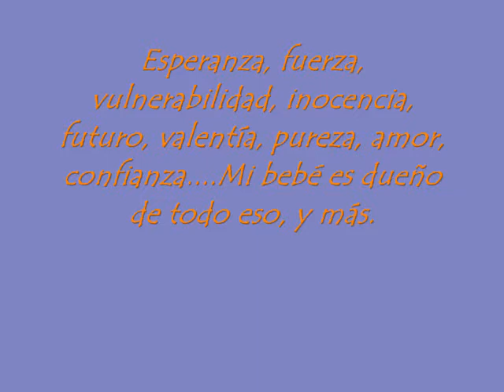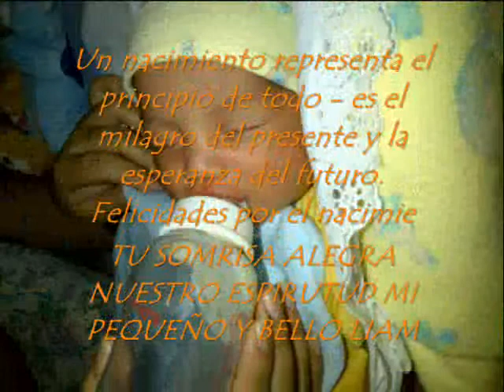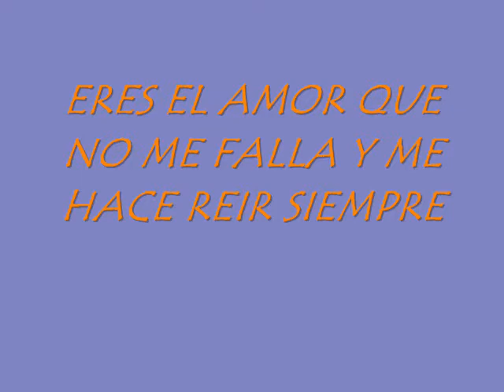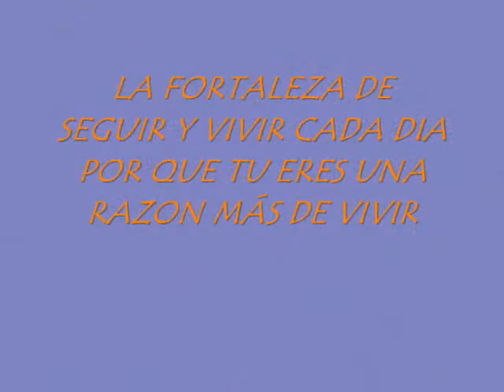MI SOBRINITO LIAM 0001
En sus casi seis meses  de mi Liam